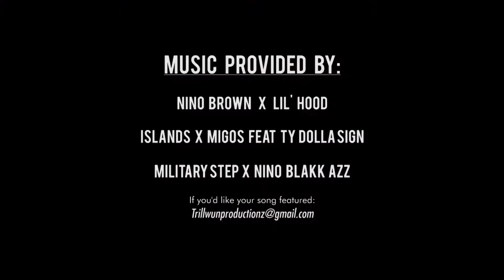Trillwun Tv @ C-Roc #5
DescriptionFollow Trillwun Tv inside the "mecca for the turn up"
Club C-Roc...Harker Heights, Texas

Wherever Squad 1 Dj's and Trillwun Tv are, is where
you want to be!!!
Feat. special guest appearances from CenTex hottest stars!

S/o, Squad 1 DJ's, Dj Blakk, Mr. Swagger, 7th Dynasty, Sexceeani, Nae Nae, Nino Blakk Azz, Grip Boyz, and many more!!